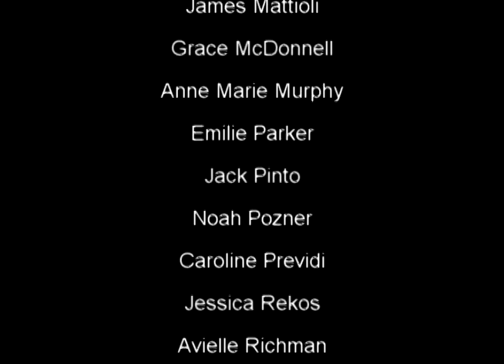St. Veezy - A Classroom in Heaven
May the victims of this horrendous tragedy rest in peace, and may the community of Newtown, CT find peace in this storm.  There are twenty new angels in a classroom in heaven, with a heroic principal, guidance counselor, and teachers.  May we keep them in our hearts forever and continue to pray for Sandy Hook and the nation.